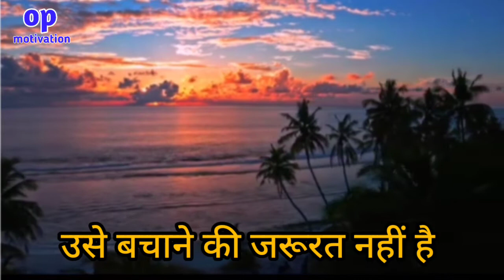सत्य शेर की तरह होता है उसे बचाने की जरूरत नहीं है || motivational video || inspirational shorts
Best Motivation thought
Best inspirationquotes
Best WhatsApp status
Motivational video
Inspirational video
सुविचार
Powerful_Motivational_Story In Hindi
 Powerful Motivational Speech In Hindi  Motivational Story In Hindi

Opmotivation
motivational_story Motivational Story For Students Hindi
Motivational Kahaniya
Motivational Kahani Video In Inspirational Story Of Successful Person Hindi
Inspirational Story Of  Hindi Mai
Powerful Motivational Story In Hindi
Best Powerful Motivational Video In Hindi
Powerful Motivational Speech In Hindi
Motivational Story In Hindi
 Motivational Story For Students Hindi
Inspirational Stories In Hindi
Inspirational Story Of Successful Person Hindi
Inspirational Story Of Students Hindi
अगर आप पढाई करते है तो ये video आपके लिए

सत्य उस शेर की तरह होता है उसे
      बचाने की जरूरत नही है
उसे खुला छोड़ दो वो अपना बचाव
           खुद कर लेगा...।

बचपन वाले खिलौने आवाज दे रहे हैं
पूछ रहे है की कैसे लगता है जब लोग
     तुम्हारे साथ खेलते है...।

     जब हम बड़े हो जाते है तो हमें
 पेंसिल के बदले पेन इसलिए दिया जाता हैं
 ताकि हम समझ जाएं कि अब हमारी गलतियों को
  मिटाना उतना आसान नहीं है...।

जिंदगी में सही रास्ते पर चलना थोड़ा
 मुश्किल जरूर होता है पर उस रास्ते पर आपको
कोई गिरा नहीं सकता हैं...।